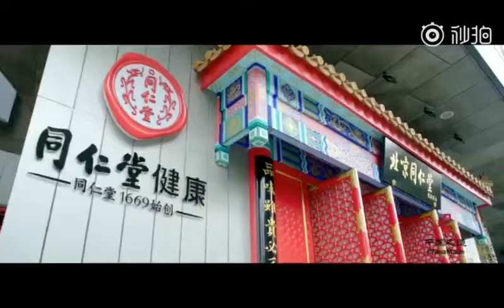【中国广告】致敬40年#【中国制造 中国之造】中国之造ChinaMade